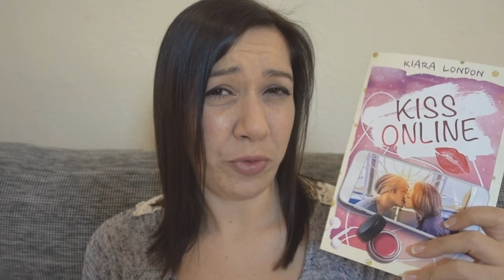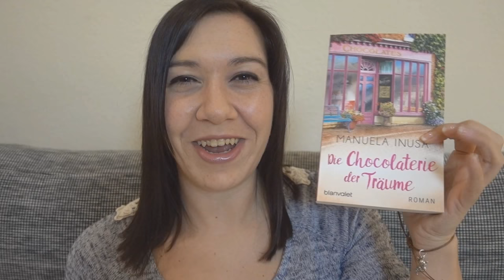MEINE BÜCHER IM FRÜHLING | Want to read Spring Edition | Canis Minor Art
Happy Sunday meine Sternchen,
wenn ihr dieses Video seht, dann hatte ich ein wundertolles Wochenende in Bonn auf der Magic*Con ♥
Aber heute gehts um Bücher und zwar um die Bücher die ich im Frühling lesen will, weil sie mich einfach aufmuntern, wenn ich an sie denke, genauso wie es der Frühling macht :)

XOXO Jules

Amazon Wunschliste

Wo ihr mich treffen könnt:
15. April 2018 - Deine EigenArt Saarbrücken